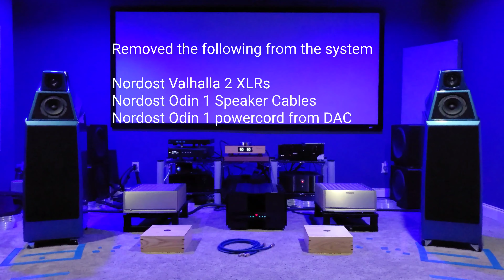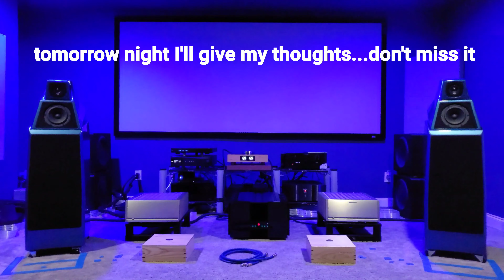Gryphon Mephisto with Gryphon VIP Series XLRs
Having a difficult time figuring out your next move? Need to make a decision on what to do to take your system to the next level?
Please shoot me an email